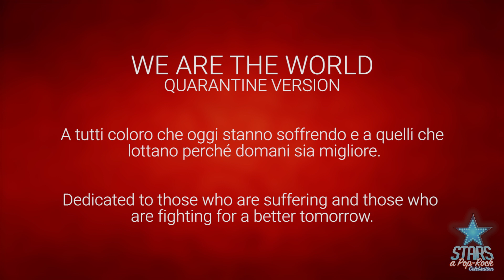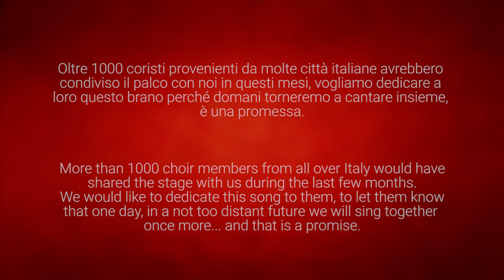"We Are the World" (Quarantine Version) | home & live from the show "STARS a Pop Rock Celebration"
Questi sarebbero stati mesi di concerti, prove, chilometri, sorrisi, musica e abbracci. Il cast di STARS e tutto l'entourage di Palco5 vi ringrazia da casa e del palco con questo brano, dedicato a tutti i coristi che sono stati sul palco con noi, a quelli che avrebbero dovuto esserci in questi mesi e al pubblico che ci aspettava. Torneremo a cantare insieme, è una promessa!!!

These would have been months of concerts, rehearsals, miles & smiles, music and hugs. The cast of STARS and the whole staff of Palco5 thanks you from home and from stage with this song, dedicated to all the voices have been on stage with us, to those who should have been there in next months and to the audience that was waiting for us. We will be back to sing together, it's a promise !!!

PRODUZIONE E DIREZIONE ARTISTICA

Marco Caselle & Alex Negro - Palco5

REGIA
Melina Pellicano

DIREZIONE MUSICALE
Silvano Borgatta

LIGHT & SET DESIGN
Alessandro Marrazzo

VOCI SOLISTE
Roberto Amadè, Francesco Patella, Corinne Marchini, Rosanna Russo, Alex Negro, Marco Caselle, Maurizio Misceo, Noemi Garbo, Michela Nardò, Teresa Gioda, Joe Nicolosi, Riccardo Guidotti, Roby Coen, Silvia Vaglini

IL CORO

Sunshine Gospel Choir

LIVE BAND
Silvano Borgatta – piano e tastiere
Paolo Gambino – piano e tastiere

Michele Bornengo – Basso
Mario Bracco – batteria
Federico Memme – chitarra
Luca Borgatta – chitarra acustica
Carlo Bellotti – percussioni

DANCERS
Gloria Lazzarini, Antonino Montalbano

YOUNG GUEST
PERCUSSION : Safi Marsico, Leonardo Danisi, Gabriele Fontana
VOICE: Gaia D'Anna
BEATBOX: Christian Tripicchio

Sunshine Kids, Casa BIT Kids